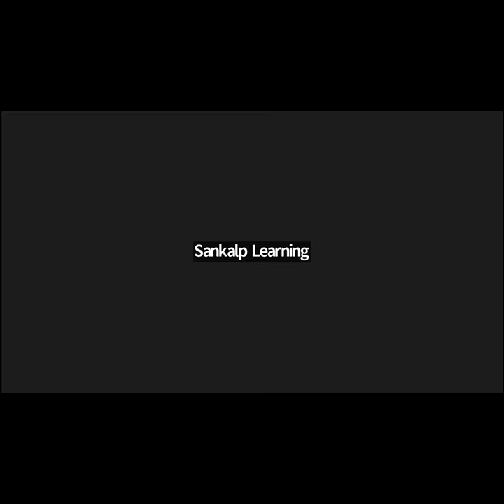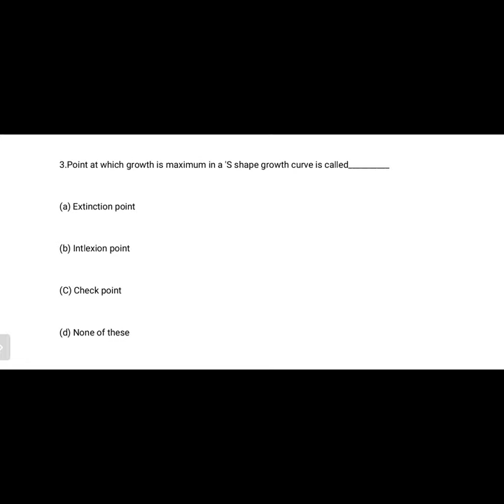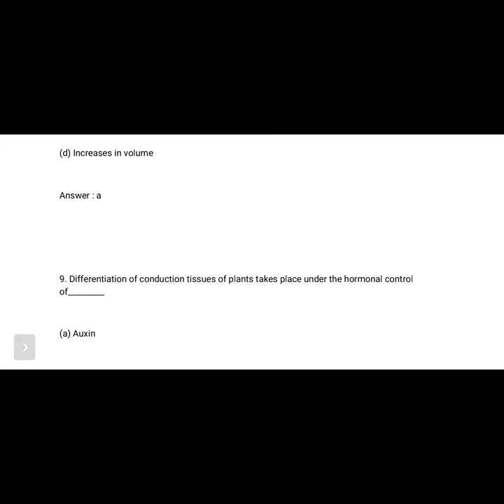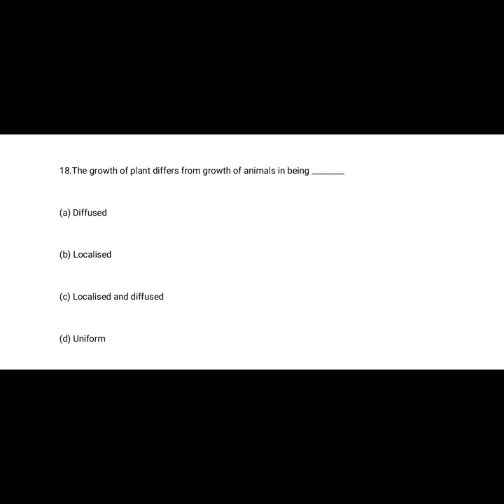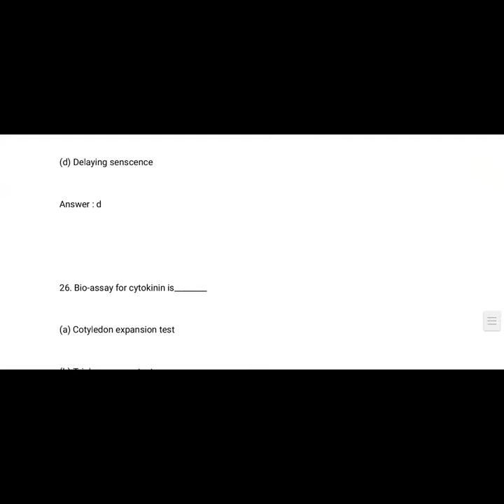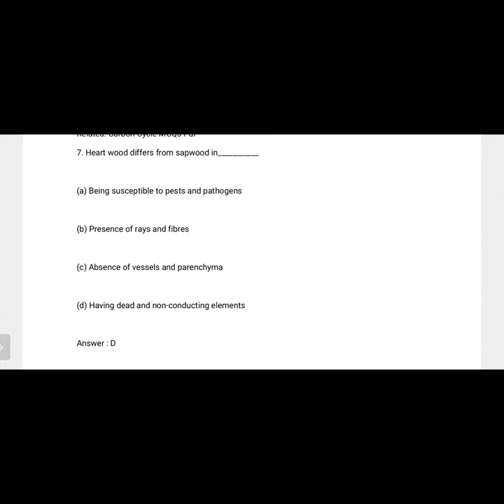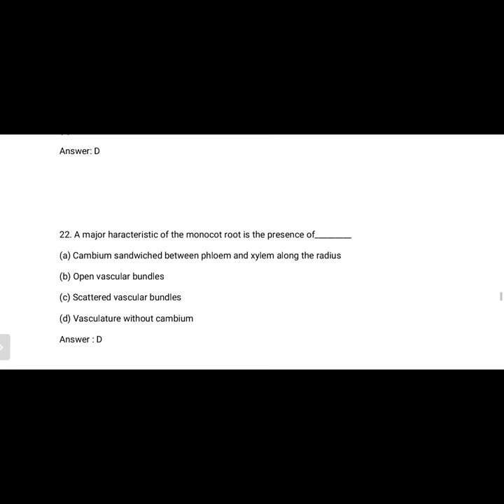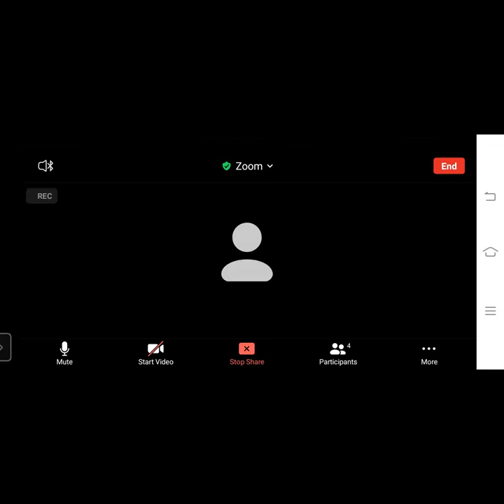CET CRASH COURSE | CLASS 18 | BIOLOGY